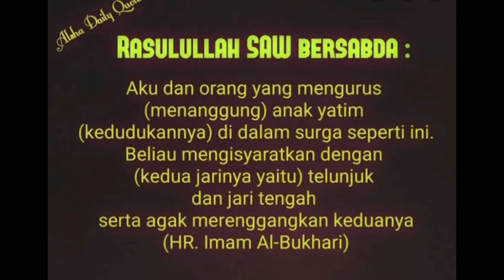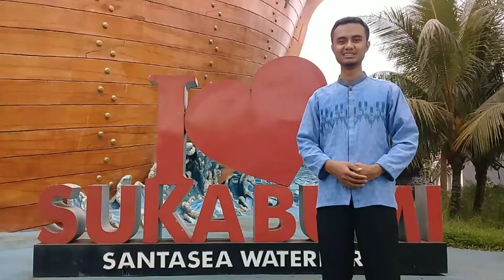Yatim Piatu (H. Rhoma Irama) "ADe NaDa"